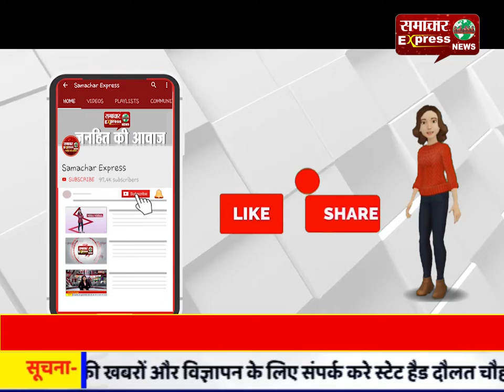छत्तीसगढ़ पुलिस की महिला सिपाही ने दिया मानवता का परिचय